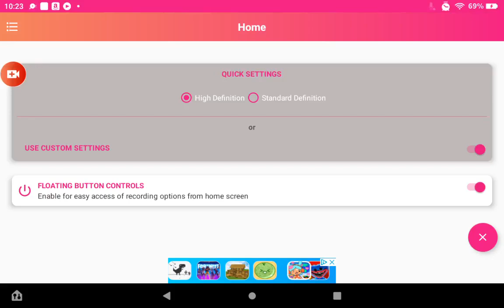Venus Productions (2016-2018)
Venus Productions Made The Final Ice Age Movie. They Made This Fanfare.